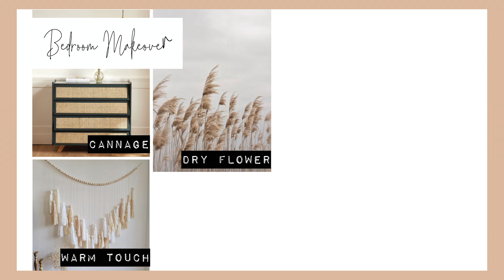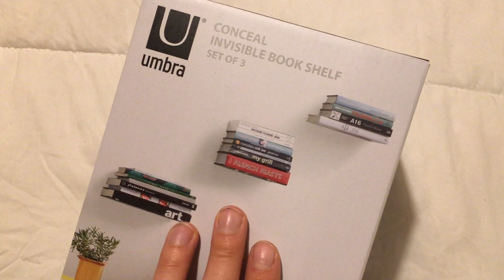Je décore notre chambre | Bedroom Makeover | Seconde main, DIY, vintage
Envie de réinventer votre intérieur ou de lui insuffler une touche de renouveau ? Découvrez mes services personnalisés en design et agencement d'intérieur, allant de conseils sur mesure à la création complète de projets. Contactez-moi dès aujourd'hui pour donner vie à vos idées !

Bonjour bonjour ! En ce dimanche, je suis très heureuse de vous poster le makeover de notre nouvelle chambre. Après plusieurs mois de conception et d'aménagement, la chambre est presque aboutie. On s'est crée un petit cocoon sous une grande canopée, et je suis plutôt fière du résultat !

E L E M E N T S  /  P R O D U I T S   D A N S   L A  V I D E O

M E S  D E R N I E R S  D I Y  !

F O L L O W   M E   O N  P I N T E R E S T

+ Biscuit - Lukrembo - 00:00
+ Ukulele and chill - Cody G - 01:37
+ Flowers - Away - 03:10
+ Anything in the world - 04-44
+ Monday - Jeff X Spencer - 06:35
+ Cookie - Jeff Kaale - 08:07
+ Wonderful World - DJ Quads - 10:10